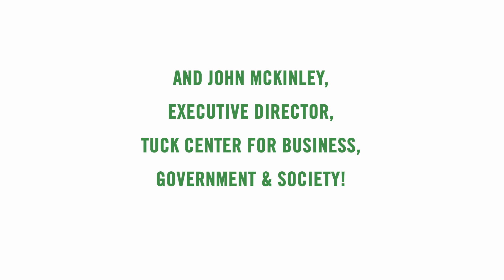Tuck Wins Global Universities Challenge at World Government Summit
A team of five Tuck students had two days to come up with a 10-year strategy for the sustainable development of the fictional war-torn country of Urmania. Congratulations to the Tuck team!